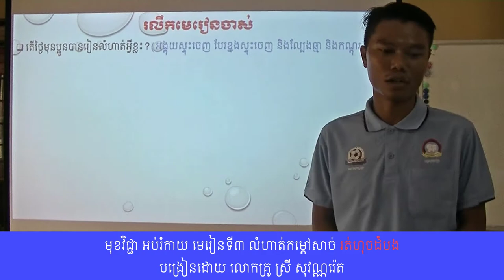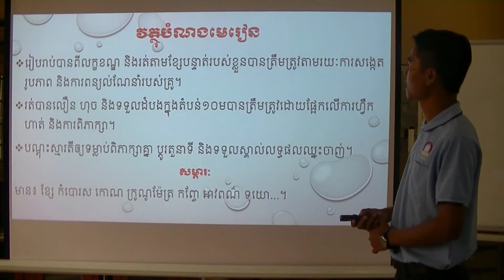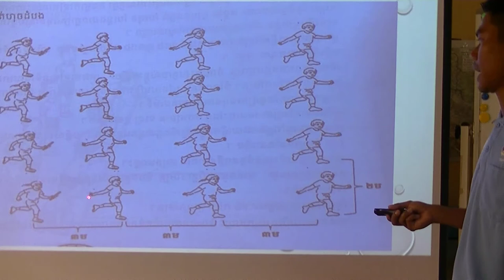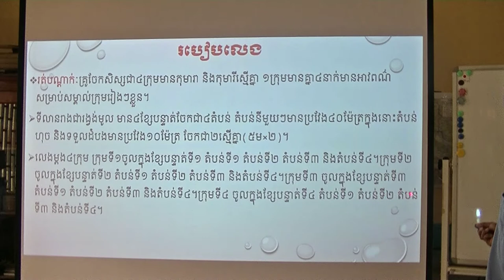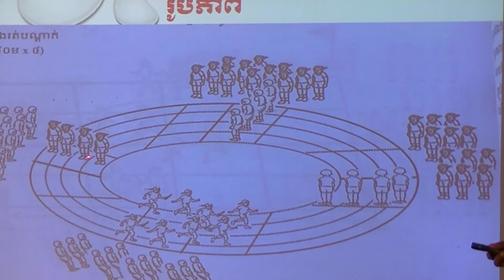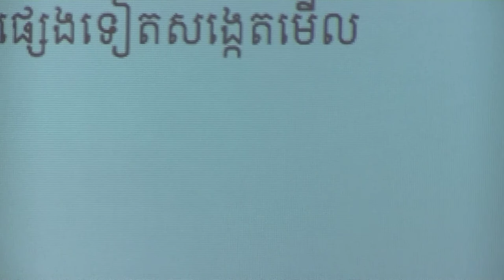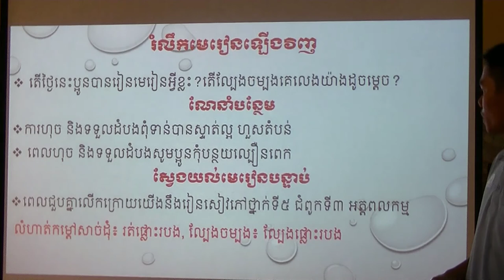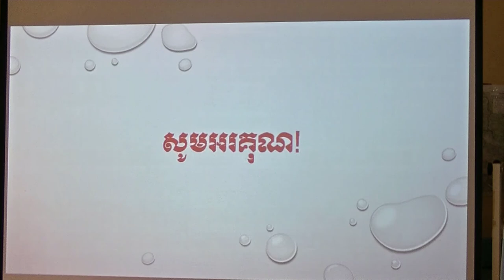មុខវិជ្ជា អប់រំកាយ មេរៀនទី៣ លំហាត់កម្ដៅសាច់ រត់ហុចដំបង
បង្រៀនដោយ លោកគ្រូ ស្រី សុវណ្ណរ៉េត
សាលាគរុកោសល្យ និងវិក្រឹតការខេត្តស្វាយរៀង